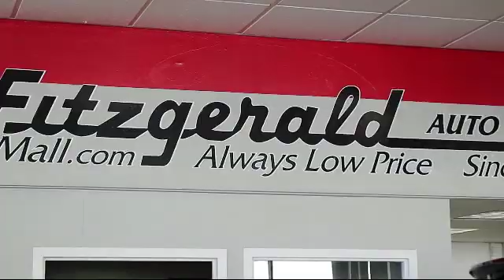2012 Kia Sorento SUV 2wd 4dr I4-gdi Ex Gaithersburg Germantown Clarksburg Rockville Urbana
2012 Kia Sorento SUV 2wd 4dr I4-gdi Ex Stock Number: EA58149A Vin:5XYKU4A64CG215824.